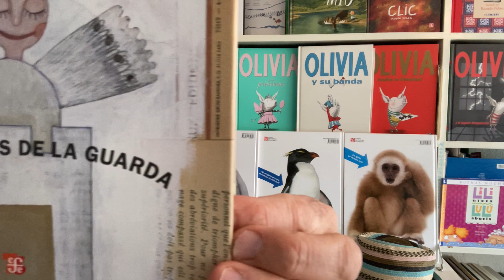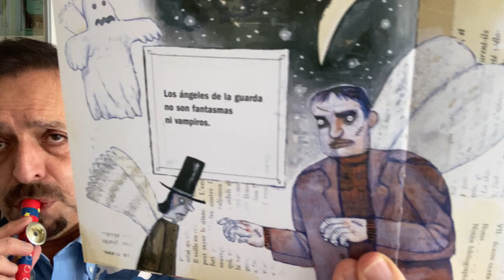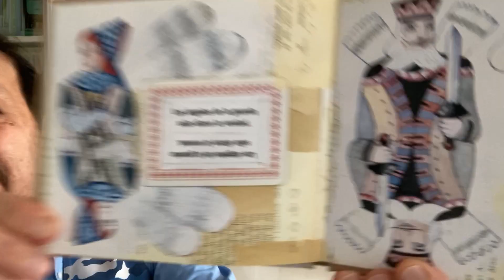Los ángeles de la guarda de Yassen Grigorov, narración Nacho Casas.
Los ángeles de la guarda no son artistas de circo, ni son peleoneros, ni son mascotas. Tampoco son fantasmas ni vampiros. Y no son todos rubios de ojos azules. Entonces, ¿qué son los ángeles de la guarda?
Colección Los Especiales de A la Orilla del Viento del Fondo de Cultura Económica.